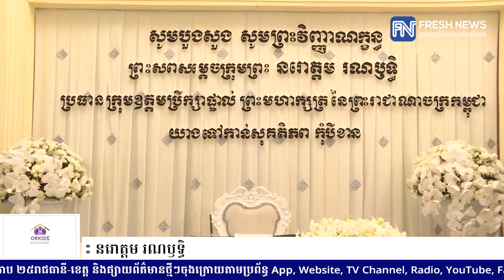ព្រះមហាក្សត្រ និងសម្ដេចម៉ែ យាងគោរពព្រះវិញ្ញាណក្ខន្ធ ព្រះសព សម្ដេចក្រុមព្រះ នរោត្តម រណ ឫទ្ធិ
ព្រះមហាក្សត្រ និងសម្ដេចម៉ែ យាងគោរពព្រះវិញ្ញាណក្ខន្ធ ព្រះសព សម្ដេចក្រុមព្រះ នរោត្តម រណ ឫទ្ធិ (Video inside)

(ភ្នំពេញ)៖ ព្រះករុណា ព្រះបាទសម្តេច ព្រះបរមនាថ នរោត្តម សីហមុនី ព្រះមហាក្សត្រ នៃព្រះរាជាណាចក្រកម្ពុជា ជាទីគោរពសក្ការៈ ដ៏ខ្ពង់ខ្ពស់បំផុត និងសម្តេចព្រះមហាក្សត្រី នរោត្តម មុនិនាថ សីហនុ ព្រះវររាជមាតាជាតិខ្មែរ ក្នុងសេរីភាព សេចក្ដីថ្លៃថ្នូរ និងសុភមង្គល ជាទីគោរពសក្ការៈដ៏ខ្ពង់ខ្ពស់បំផុត នៅព្រឹកថ្ងៃទី៦ ខែធ្នូ ឆ្នាំ២០២១នេះ ព្រះអង្គទាំងទ្វេបានស្ដេចយាងគោរពព្រះវិញ្ញាណក្ខន្ធ ព្រះសព សម្ដេចក្រុមព្រះ នរោត្តម រណឫទ្ធិ នៅកន្លែងតម្កល់ សព ស្ថិតនៅដំណាក់ព្រះអង្គផ្លូវសម្តេចប៉ាន់ សង្កាត់បឹងរាំង ខណ្ឌដូនពេញ រាជធានីភ្នំពេញ។

សពសម្តេចក្រុមព្រះ នរោត្តម រណឫទ្ធិ ត្រូវបានដង្ហែតាមព្រះទីនាំងរថយន្ត ឆ្ពោះទៅកាន់ព្រះដំណាក់ផ្លូវសម្តេចប៉ាន់ បឹងរាំង ខណ្ឌដូនពេញ រាជធានីភ្នំពេញ ដើម្បីប្រារព្ធព្រះរាជពិធីបុណ្យតាមព្រះរាជវេណី។

សូមបញ្ជាក់ថា សម្តេចក្រុមព្រះ នរោត្តម រណឫទ្ធិ បានយាងចូលព្រះទិវង្គតនៅថ្ងៃអាទិត្យ ៩រោច ខែកត្តិក ឆ្នាំឆ្លូវ ត្រីស័ក ព.ស.២៥៦៥ ត្រូវនឹងថ្ងៃទី២៨ ខែវិច្ឆិកា ឆ្នាំ២០២១ វេលាម៉ោង ៩៖៤០ព្រឹក នៅប្រទេសបារាំង ត្រូវនឹងម៉ោង ៣៖៤០នាទីរសៀល ម៉ោងនៅព្រះរាជាណាចក្រកម្ពុជា ក្នុងព្រះជន្មាយុ ៧៧ព្រះវស្សា ដោយព្រះរោគាពាធ។

សម្តេចក្រុមព្រះ ទ្រង់ព្រះប្រសូតនៅថ្ងៃទី០២ ខែមករា ឆ្នាំ១៩៤៤។ ជាបុត្រារបស់សម្តេច នរោត្តម សីហនុ និងអ្នកម្នាង ផាត់ កាញ៉ុល ដែលជានាថការីក្នុងព្រះបរមរាជវាំង។ សម្តេចក្រុមព្រះ មានព្រះរាជបុត្រា ព្រះរាជបុត្រី ៥ព្រះអង្គរួមមាន៖ អ្នកអង្គម្ចាស់ នរោត្តម ចក្រាវុឌ្ឍ, អ្នកអង្គម្ចាស់ នរោត្តម សីហឫទ្ធ, អ្នកអង្គម្ចាស់ក្សត្រីយ៍ នរោត្តម រតនាទេវី, អ្នកអង្គម្ចាស់ នរោត្តម សុធាឫទ្ធិ និងអ្នកអង្គម្ចាស់ នរោត្តម រ៉ាណាវង្ស។

សម្តេចក្រុមព្រះ ទ្រង់បានយាងបំពេញព្រះរាជតួនាទីជានាយករដ្ឋមន្ត្រីទី១ នៃព្រះរាជាណាចក្រកម្ពុជា ពីឆ្នាំ១៩៩៣ ដល់ឆ្នាំ១៩៩៧ និងបានយាងបំពេញព្រះរាជតួនាទីជាព្រះប្រធានរដ្ឋសភា ពីឆ្នាំ១៩៩៨ ដល់ឆ្នាំ២០០៦៕